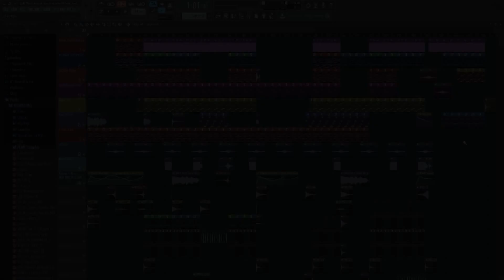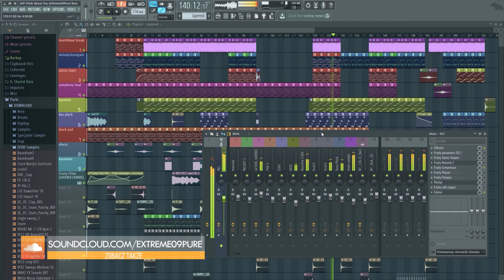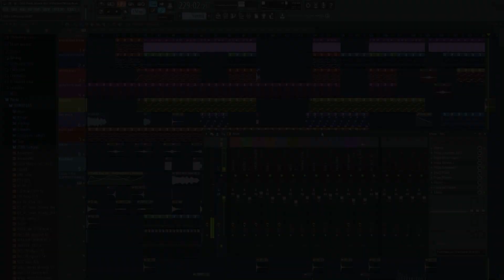Free Full Professional Drum & Bass Track Tutorial + [FREE FLP, PRESETS AND SAMPLES] CC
FL STUDIO 12 EDM Drum & Bass Track Tutorial 174BPM (eXtreme09Pure Remix)

creative commons,creative commons music,creative commons background,creative commons background music
background music youtubers use,music used by youtubers,youtuber music,background music for youtube videos
background music for youtube videos,music for productions,music for video games,free promotion music,
inspirational background music for videos,instrumental background music,music for youtube videos,